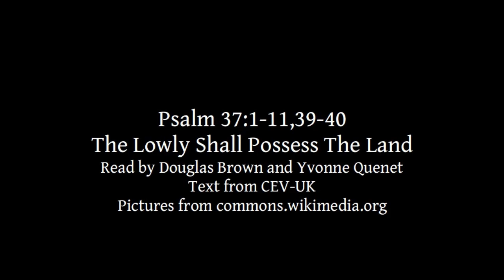Psalm 37:1-11,39-40 | The Lowly Shall Possess The Land | Lectionary bible reading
Psalm 37:1-11,39-40, The Lowly Shall Possess The Land